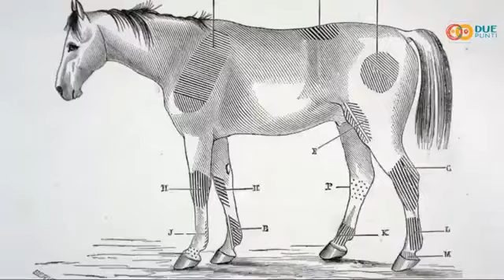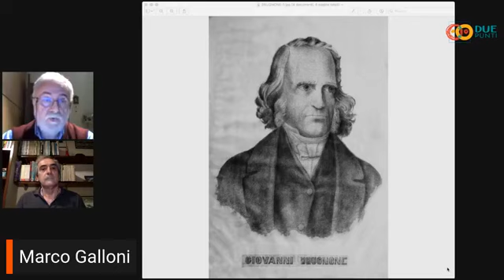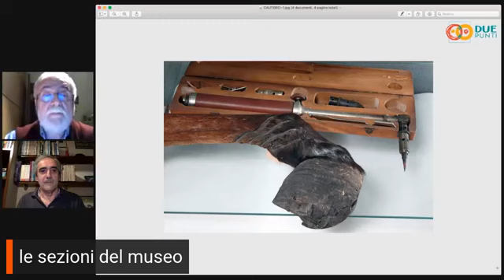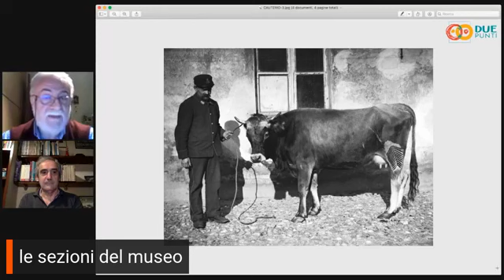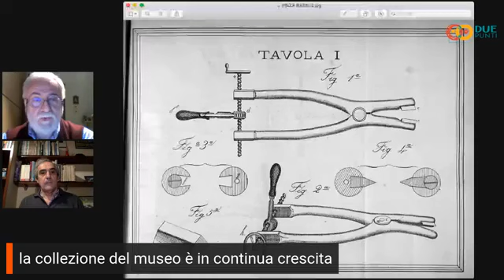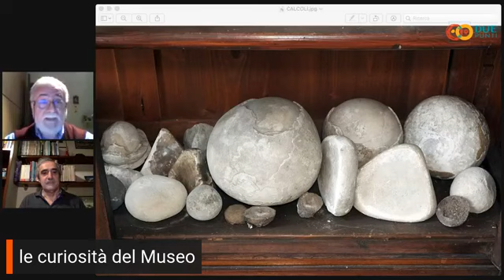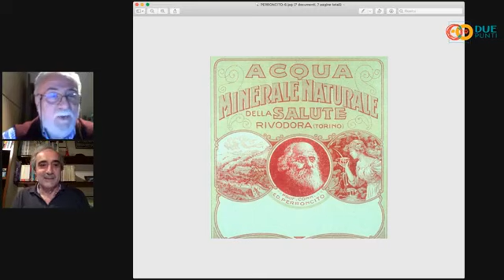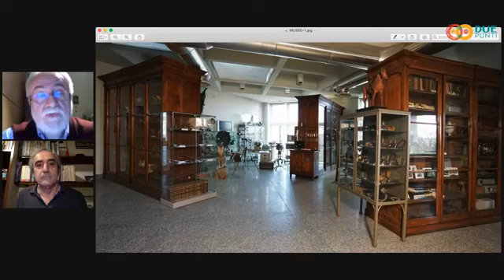Quando i cavalli andavano dal dottore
Il Professore Galloni ci racconta della collezione all'interno del museo di scienze veterinarie a Grugliasco.